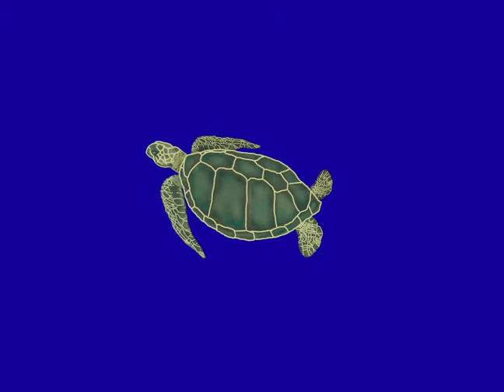Sea Turtle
Animated Sea Turtle